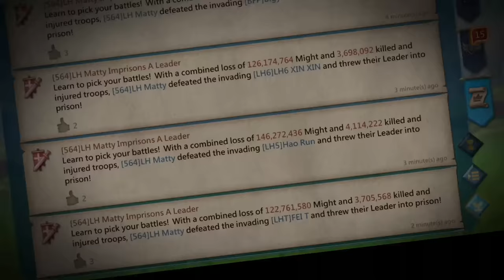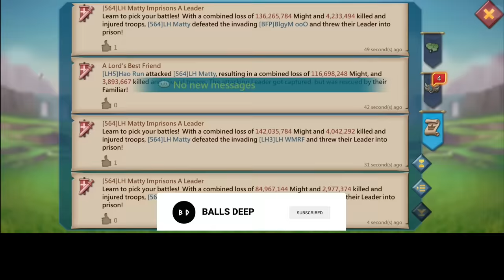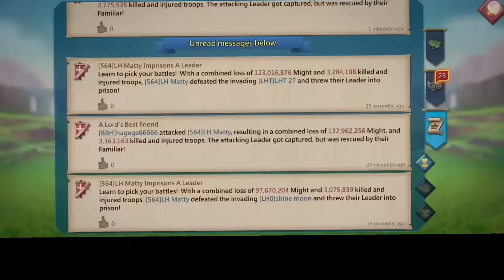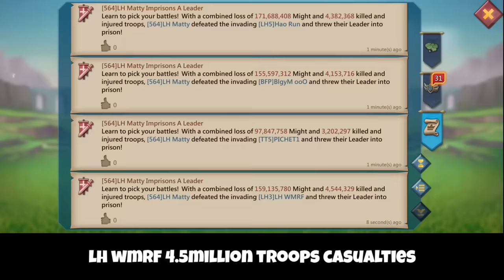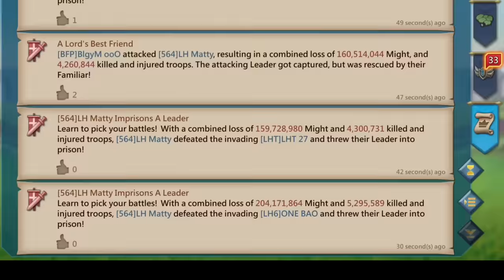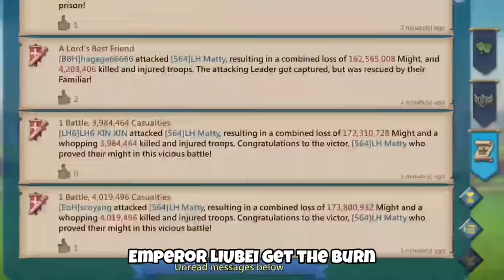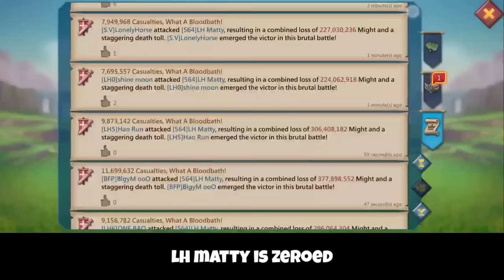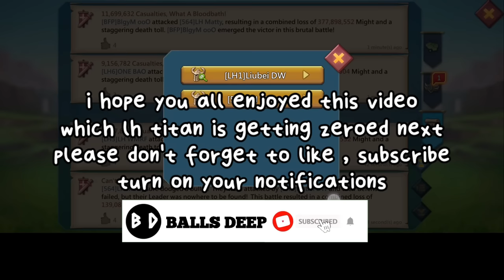LH MATTY ZEROED! - 20BILLION MIGHT LH EMPEROR ZERO HIGHLIGHT & COMPOSITION BREAKDOWN! - Lords Mobile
LH MATTY ZEROED!

HUAWEI APPGALLERY
TO ENJOY SWEET DISCOUNTS